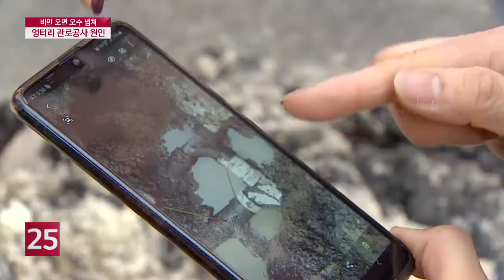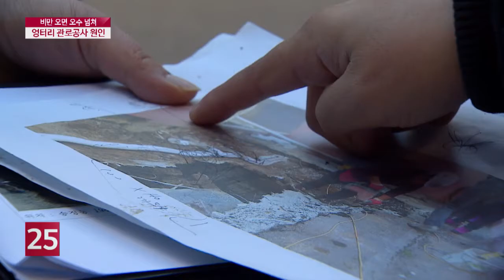[민원25] "비만 오면 오수 넘친다"…엉터리 관로공사가 원인